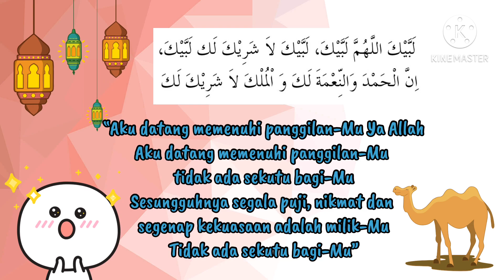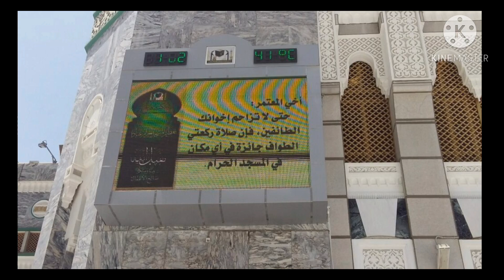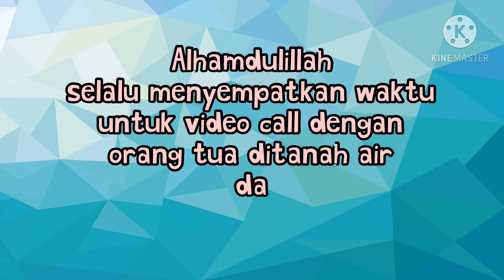Umroh with AMR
We are here to explore the city with all interesting places in all around the world. We're Indonesians travel vlogger who live in Barcelona, Spain.

In this video, we'd like to share UMROH trip from one of our Walk with AL's team member. We will take you to the most memorable religious experience that she made with great photos and videos covered with amazing background of holy land of Mecca and city of Madinah.  Inside of the content, we also insert useful information related to the places she visits. So, you'll get actual situation and sacred atmosphere during  the UMROH trip

Lastly, We are ready to become your tour guide if you are interested in visiting the places that we present in the Walk with AL channel.